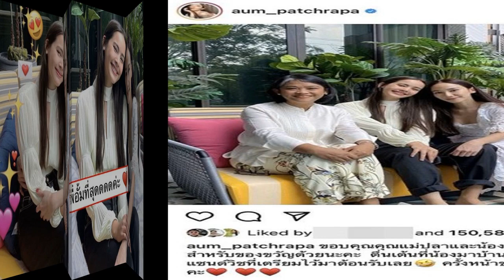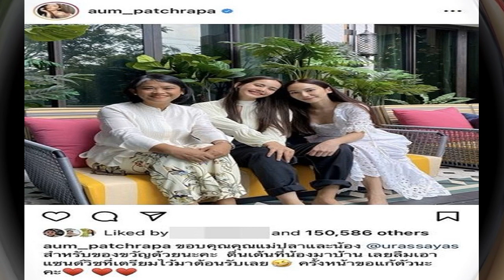อั้ม พัชราภา นอนหลับฝันดี หลัง ญาญ่า บุกถึงบ้าน พร้อมบอกแบบนี้